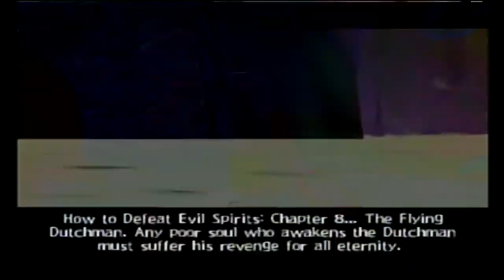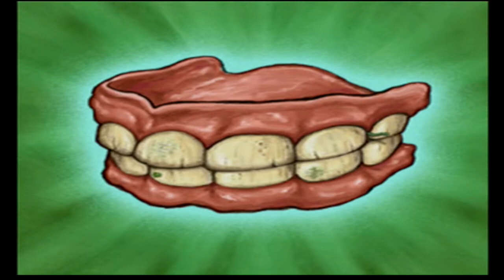PS2Man's SpongeBob Marathon "Revenge of the Flying Dutchman" - Part 1